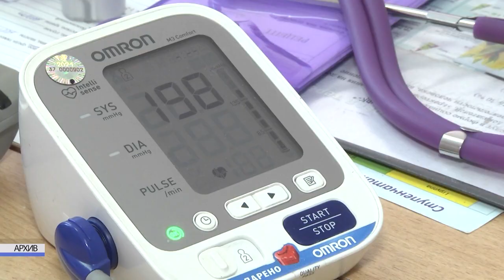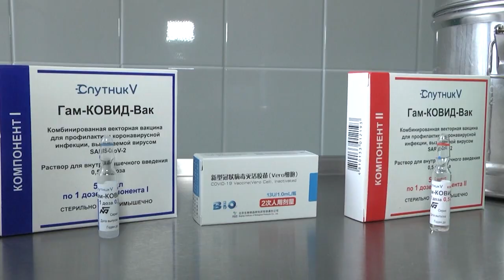2022-12-29 г. Брест. Ситуация с гриппом и COVID в г. Бресте. Новости на Буг-ТВ.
На термометре — 40, из других симптомов — ломота в суставах, головная боль, насморк и жуткий кашель. Экспресс-тест на ковид — отрицательный. Что же это, если не коронавирус? Ответ специалистов медицины прост – грипп. На протяжении всего пандемийного времени врачи констатировали практически полное исчезновение вируса гриппа. Версии выдвигались самые разные - в том числе, что грипп не выдержал конкуренции с коронавирусом и временно удалился с арены. Но в то, что он покинул нас окончательно, конечно, никто не верил. И вот грипп вернулся. О том, как защитить себя, опасен ли грипп, чем отличается от ковида - наш корреспондент узнала у заместителя главного врача Брестского областного центра гигиены и эпидемиологии и общественного здоровья Галины Садовниковой.